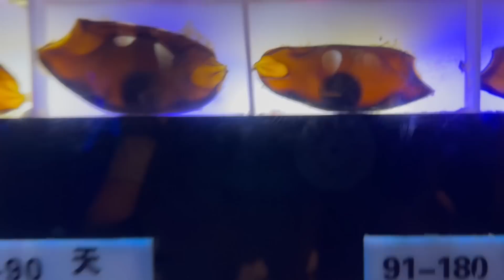迟来的三亚vlog